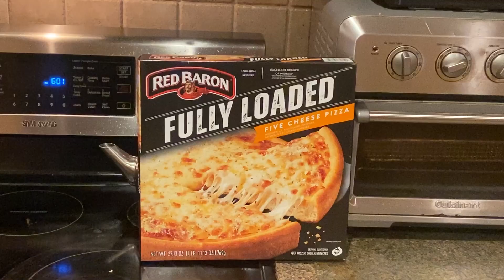Red Baron Commercial Homemade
Commercial I made of one of my favorite varieties of frozen pizza.